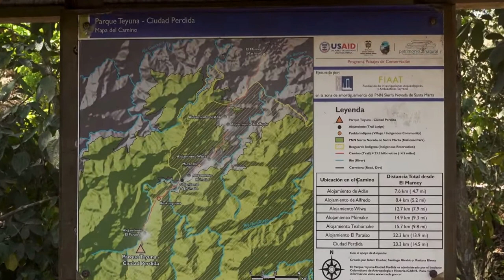Ciudad Perdida-the Lost City Trek, Colombia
Colombia is not renowned among South American travellers for its hiking.

Yet, deep within the northern jungles of Colombia’s Sierra Nevada de Santa Marta there lies a single trail which takes only the adventurous, the brave, and the curious towards a sacred site which is thought to be some 650 years older than Machu Picchu.
The multiday Lost City Trek (also know as La Ciudad Perdida) will see you compete with sticky humidity, early morning rises, stinky damp clothes, the odd blister, bug bites, and a cloistering heat. You will struggle, you will sweat, and you will ache on this uniquely challenging trek which isn’t necessarily for everyone.